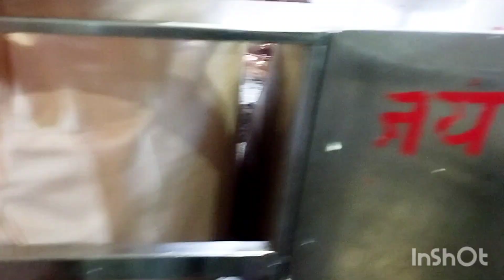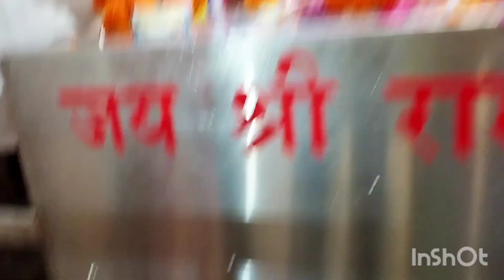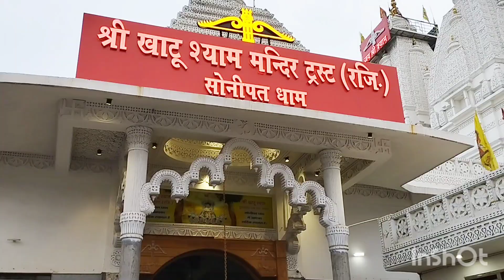Aaj Gaye khaatoo Shyaam jee ke mandir mein / Today went to Khatu Shyam ji 's temple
Aaj Gaye khaatoo Shyaam jee ke mandir mein / Today went to Khatu Shyam ji 's temple newvlog video trend #2023#khatushyam @Shakuntla Sharma Vlogs